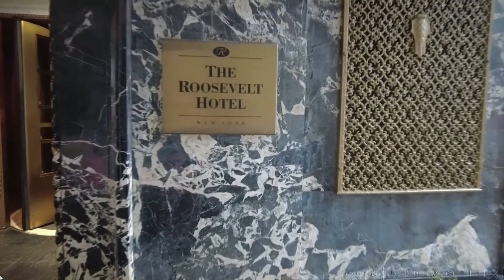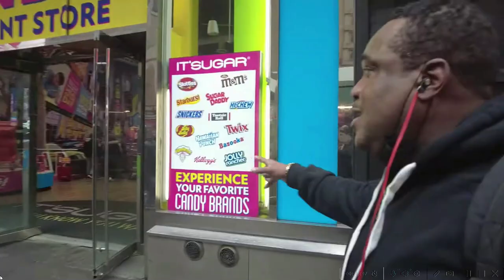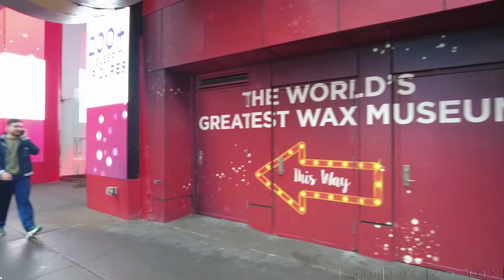NYC Most Popular Migrate Crisis Destination no go zone here's why